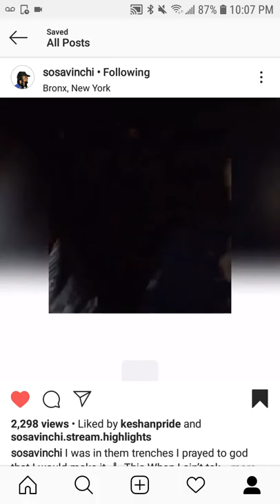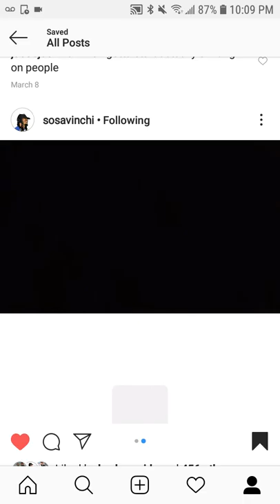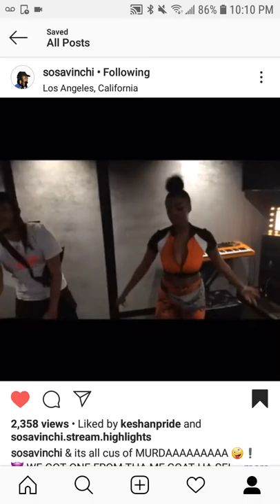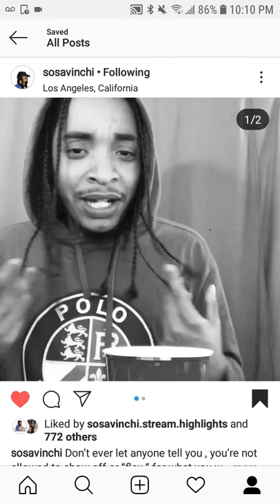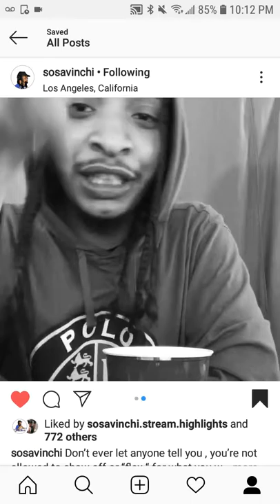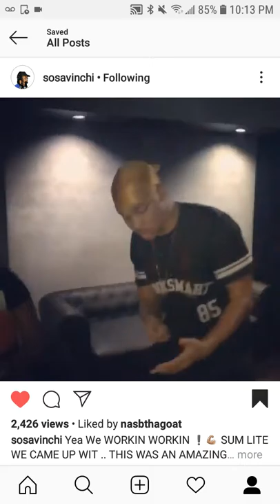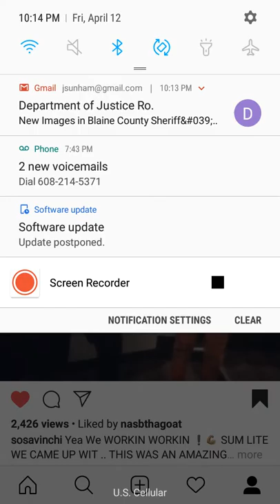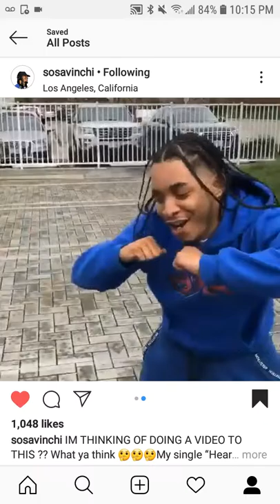Sosavinchi Best freestyles - Instagram stories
Sosavinchi who is an upcoming artist in the rap game he also streams on twitch but the best freestyles of him which includes nasbthagoat and jizxle.